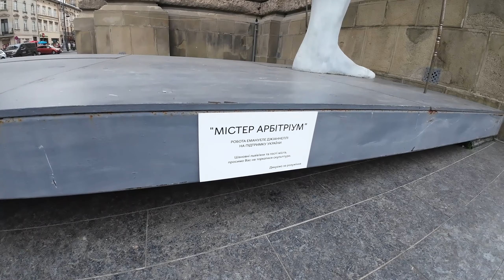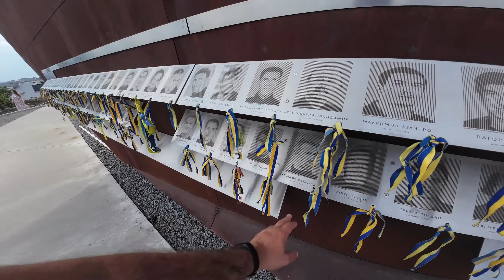Львів Прогулянка містом. Куди піти, що подивитись?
Це відео про нашу подорож у Львів! Де поїсти, що подивитися, куди сходити, та де зупинитися у Львові?